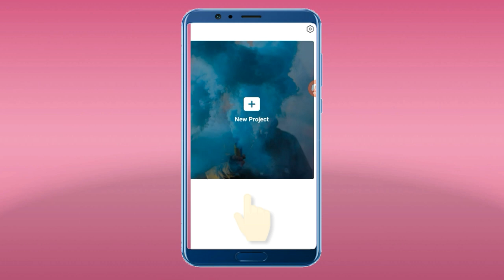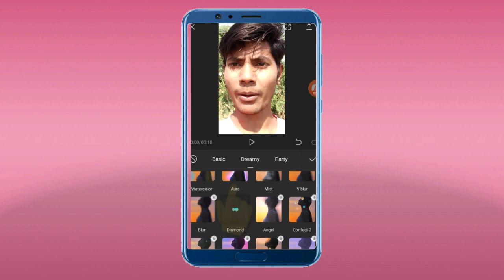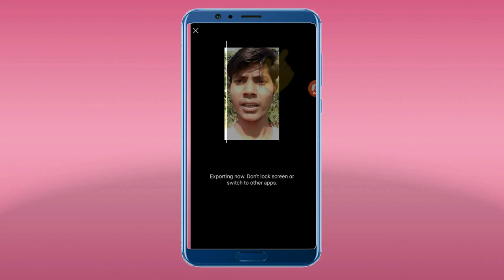TikTok New Viral Effcet TikTok Neon Smoke Effect Video Kaise Bnanye Viamaker App Video Editing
►Hi

►your question

TikTok New Viral Effcet,
TikTok New Viral Neon Smoke Effcet,
TikTok Neon Smoke Effect Video Kaise Bnanye,
Viamaker App Video Editing,
TikTok Viral Effect 2020,
TikTok Viral App Viamaker,
Viamaker App kaise Use Kare,
TikTok Viamaker App,
Viral App TikTok Viamaker,
Video Effcet Viamaker TikTok,
Viamaker,
Vimaker App,
Viral Effect Viamaker App,
1.  TikTok New Trend Video
2. TikTok New Trend Video
3 TikTok New Trending VFX Tutorial
4 TikTok Video Tutorial
5 TikTok Trending video Tutorial
6 TikTok New Trending VFX Tutorial
7 TikTik Tutorial
8 TikTok Editing Video

1.TikTok Par Video Kis Time Upload Kare

2.TikTok Par Video Upload Karne Ke Bad 3 Lagti Mat Karna

3. TikTok Acconut Freeze Hai Ya Unfreeze Yese Pata Kare

4.TikTok Video Bana Watermark Download Kaise Kare

5 Kinemaster Download

6. TikTok Pro Account Kaise Bnanye

My Camera :-
My Mic :-
My Tripod :-. . .